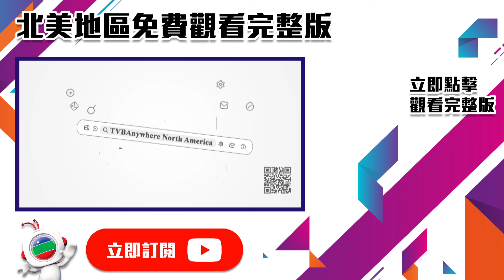吻下來豁出去，嚇親陳自瑤啦！｜荃加福祿壽｜爆笑綜藝｜汪明荃｜阮兆祥｜王祖藍｜李思捷｜TVBUSA